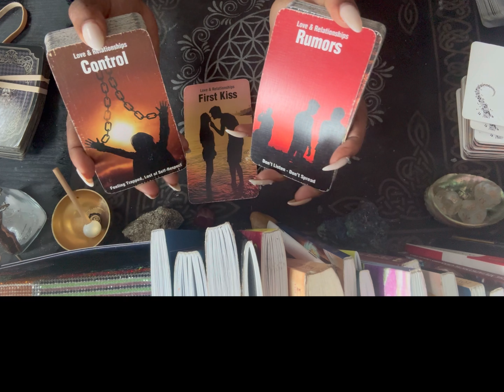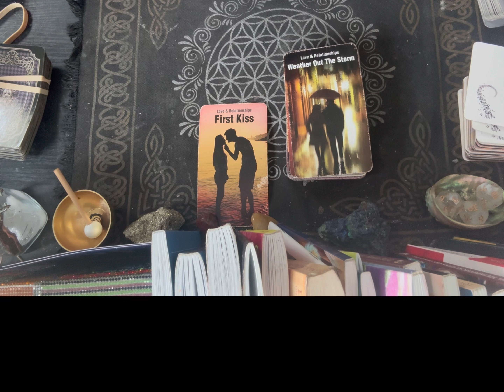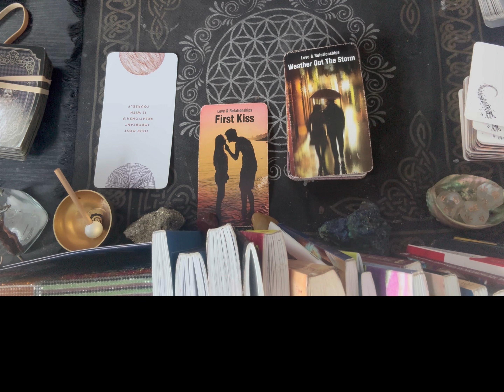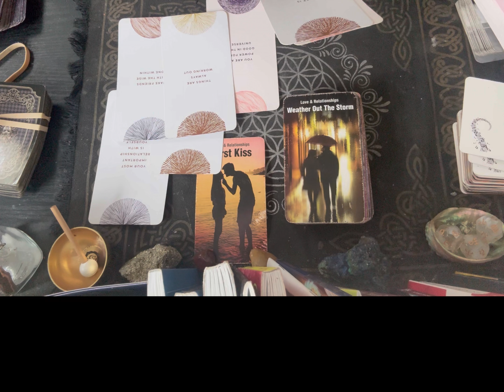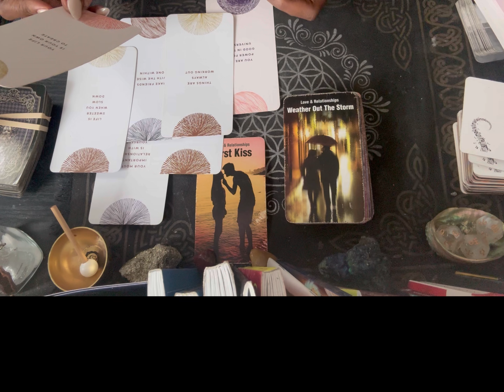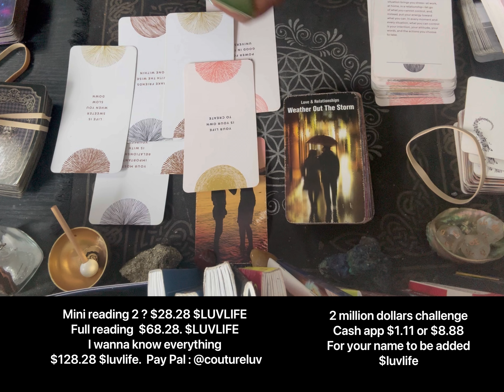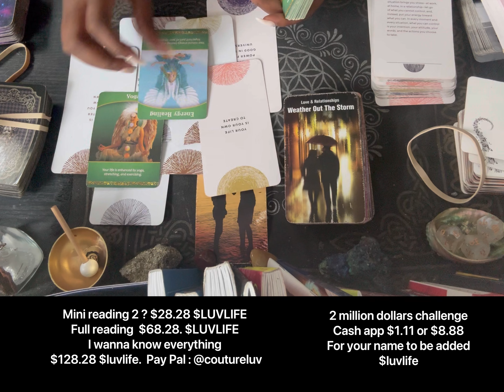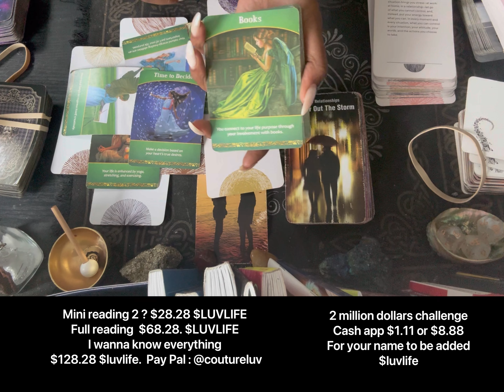Scorpio ♏️ no action no play welcome to my world 🌎 what’s next